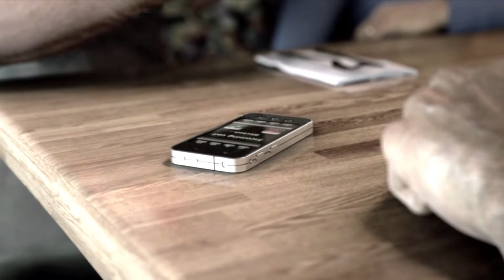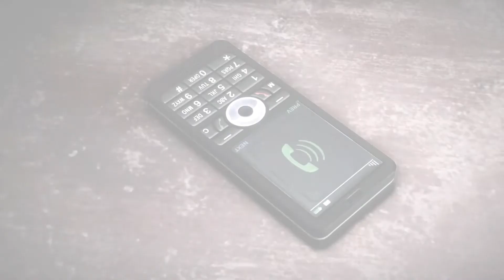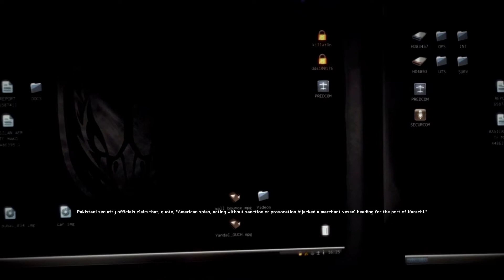Medal Of Honor Warfighter Full HD 1080p Gameplay Part 10 || MozeFire Gaming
We are MozeFire Gaming number one game player.
we play online, offline, single player, multiplayer games.

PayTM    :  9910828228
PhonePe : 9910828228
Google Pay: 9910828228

Gaming Setup:

Processor: AMD Ryzen 5 2600 Six-Core Processor   3.09GHz
RAM: corsair 16GB 3000Mhz DDR4
GPU: Zotac GeForce GTX 1660 Ti - 6GB - GDDR6